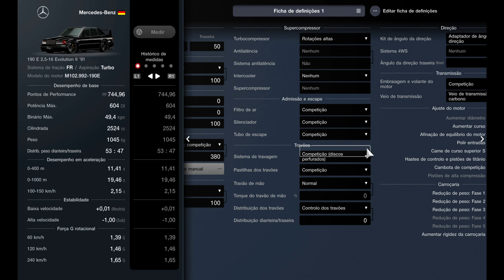Gran Turismo 7 | 432Km/h Mercedes-Benz 190E 2.5-16 Evolution II 1991 | Top Speed Fully Max Tuned #2